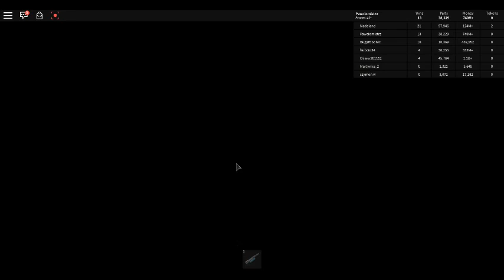robloxapp 20181227 1412428